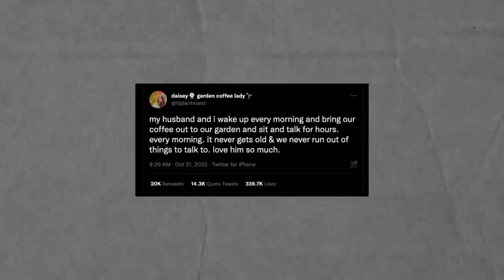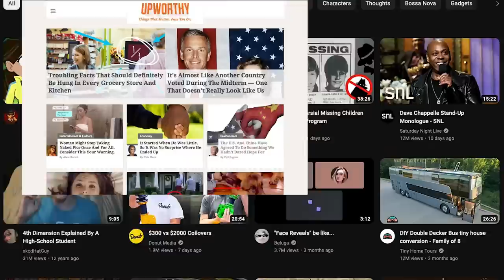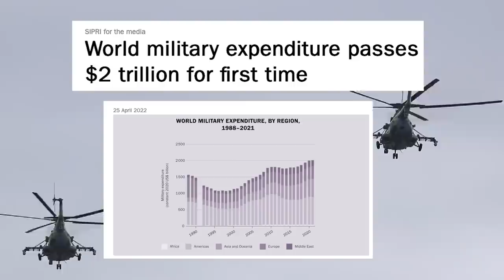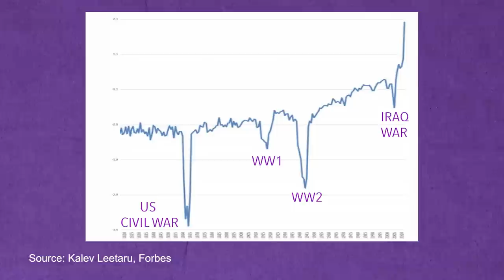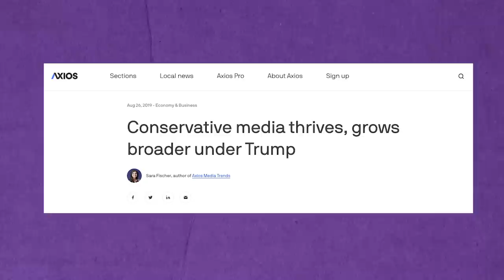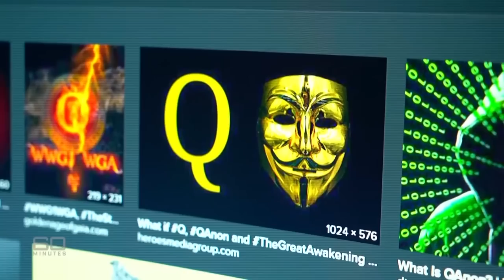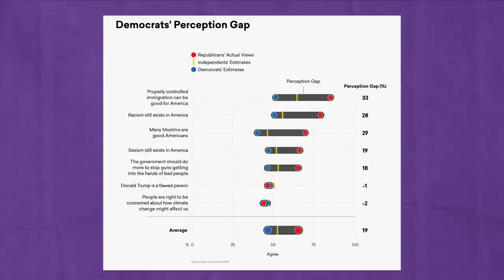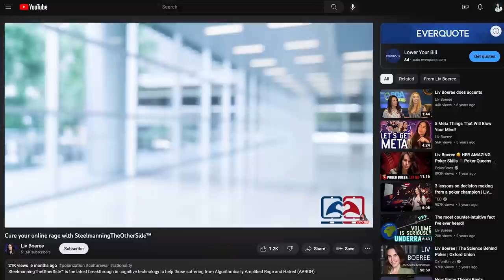Is the Media Moloch Driving Us Insane?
Doesn't it feel like everyone's going a bit crazy lately? Tribalism, polarization, the culture wars - it seems like every new thing inevitably turns into an angry internet screaming match between political groups. And some of that online rage is spilling over into the real world too, tearing us apart in a time when we need to come together to figure out how to solve big global issues.

But why is this happening? Is it because the world really IS falling apart, or is it more that our perception of it is being twisted, which is making us go crazy in a kind of self-fulfilling prophecy? Or is it something else entirely?

This short film explores these questions, and the effect that competitive economic forces are having on our media industry in a post-internet world. It also introduces the manifestation of these forces: Moloch. How do we turn the digital attention economy from Moloch’s lose-lose war, into a win-win game?

This video is part of a series on game theory, civilizational risk, and Moloch: the God of unhealthy competition. It is the bad guy of humanity’s story, and time is running out for us to figure out how to defeat it.

Liv Boeree is a channel exploring the fringes of science, game theory and philosophy.